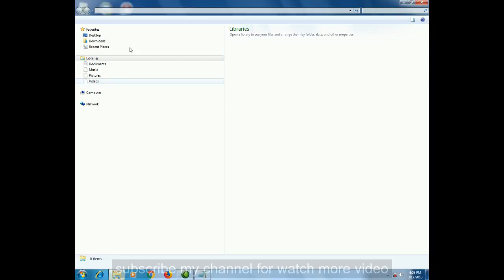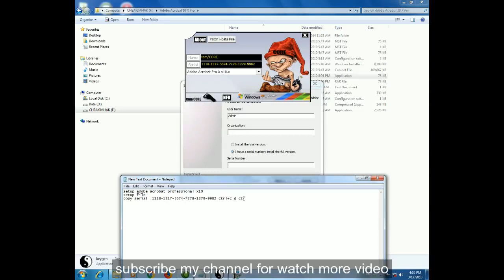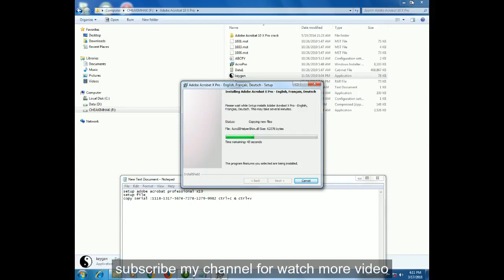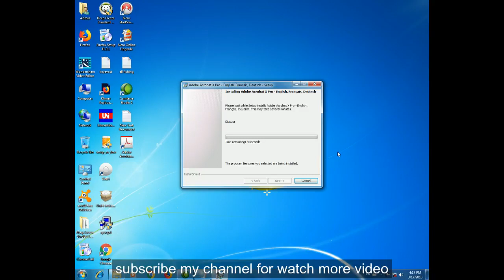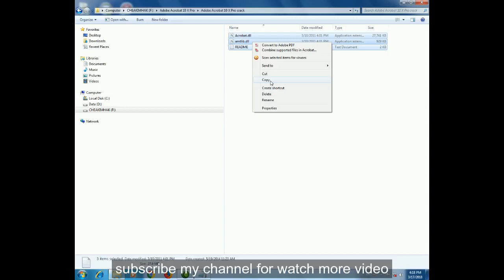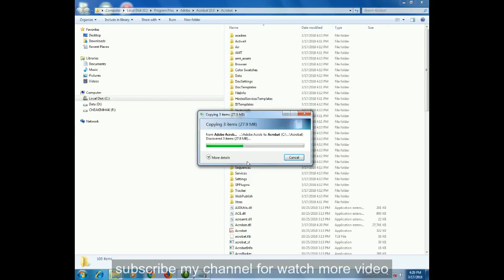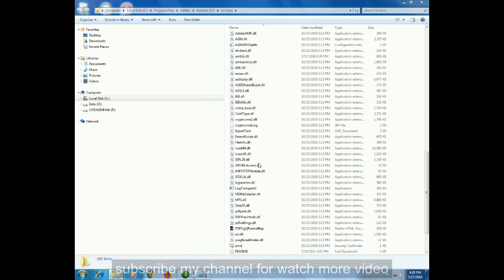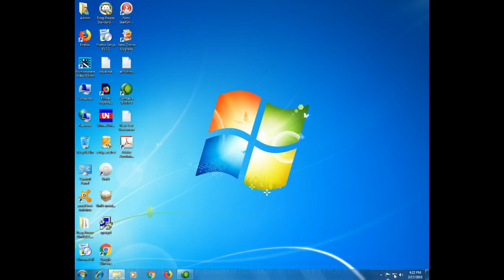របៀបតម្លើងអាក្រូបាទ អេច១០ l setup adobe acrobat profession x10 for computer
Learning profession x10
✅សូមឲ្យព្រះពុទ្ធសាសនារុងរឿងចម្រើនយូរអង្វែងរហូតជានិរន្តរ៍
✅ការស្តាប់ព្រះធម៍ដោយល្អរមែនបាននូវប្រទីបគឺ បញ្ញា
✅សូមអរគុណសម្រាប់ការគាំទ្រនូវឆានែលព្រះធម៌នេះ!
0:04 / 3:28